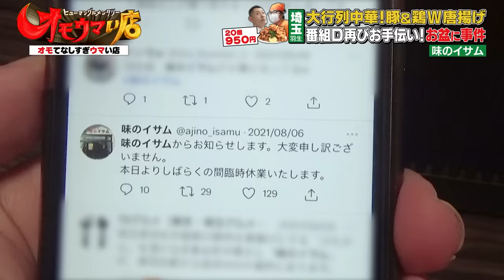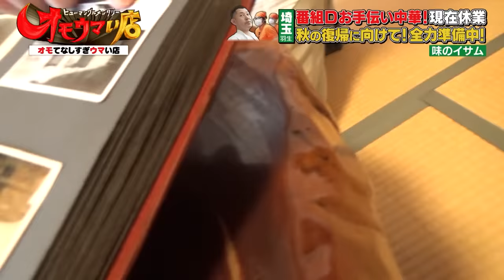【お盆に事件】番組D再びお手伝い！（ヒューマングルメンタリーオモウマい店）TV show staff helping out at the restaurant.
＼＼番組Dとの絆／⁠／⁠＠埼玉県
店主｛これから新たな出発。ボヤよりももっと燃えてるよ心は。）

-My heart is on fire for a new start.-